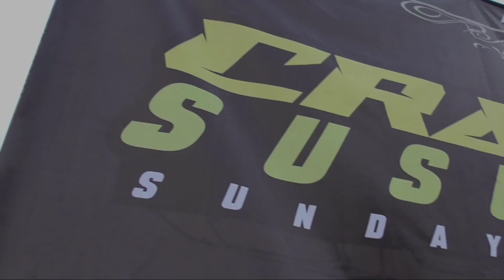CRAZY MX MANONJAYA VIRAL PESTONG YANG BIKIN SUASANA AMBYARRR..!